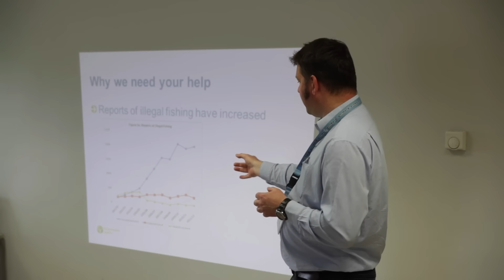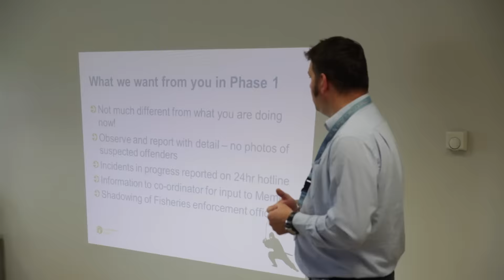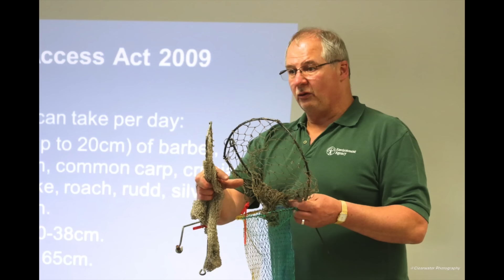VBS Induction 2015